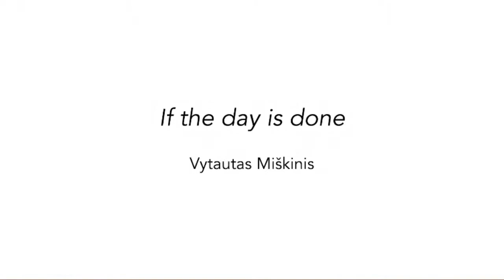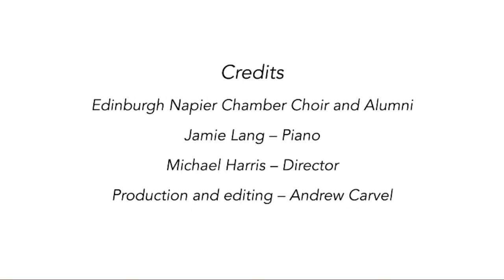The Andrew Doig Memorial Concert | Edinburgh Napier Chamber Choir.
A very special, virtual performance by the Edinburgh Napier Chamber Choir in celebration of the late and much-loved Andrew Doig.

Andrew was a highly influential professor of voice at Edinburgh Napier University for many years. He nurtured many fine singers at the start of their careers.

We would be delighted if you could join us.